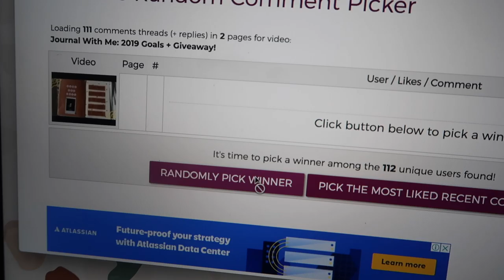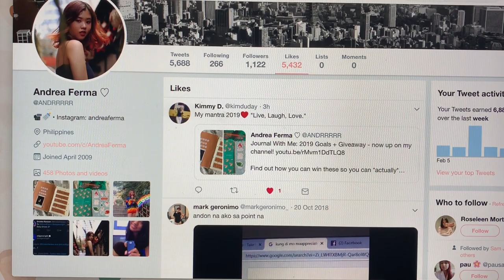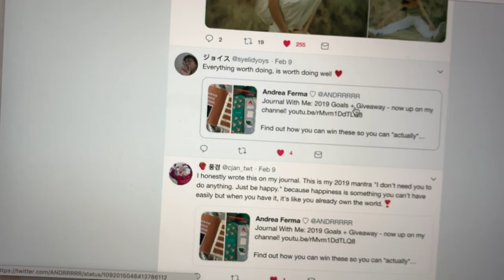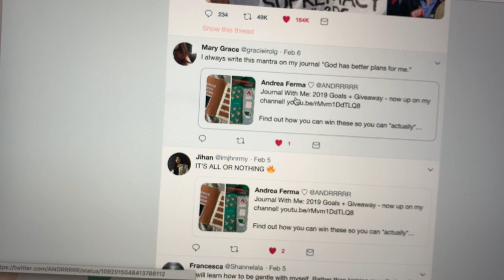Thrift/ Ukay Ukay Try-On Haul 2019 | Philippines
All clothes and items were purchased from Ukay Ukay Hub in Tagaytay City.

Address: Silang Junction North, Tagaytay, Cavite

CLOTHES ✫彡
White Romper - PHP 220
Red Top - PHP 150
Rust Dress - PHP 150
Black Jumper - PHP 180
Denim Jumper - PHP 220

BAGS ✫彡
Printed/ Beaded Bag (Blue) - PHP 220
Beaded Bag (Pink) - PHP 180

FREEBIES: Take The Leap Desktop and Phone Wallpapers in Pink and Taupe

I hope you liked this video, baby girls and boys! :*